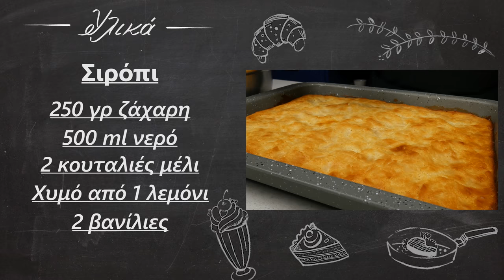Αρωματική και ζουμερή λεμονόπιτα | Foodaholics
Αρωματική και ζουμερή λεμονόπιτα | Arwmatikh kai zoumerh lemonopita | Foodaholics

 Συστατικά:

500 γρ φύλλα κρούστας
 300 ml γιαούρτι
 4 αυγά
 200 γρ ζάχαρη
 200 ml σπορέλαιο
 Χυμό από 2 λεμόνια
 Ξύσμα απο 1 λεμόνι
 1 κουταλιά μπέικιν
 Σιρόπι
 250 γρ ζάχαρη
 500 ml νερό
 2 κουταλιές μέλι
 Χυμό από 1 λεμόνι
 2 βανίλιες

  500 g of crust phyllo
  300 ml of yoghurt
  4 eggs
  200 g of sugar
  200 ml of seed oil
  Juice of 2 lemons
  1 lemon zest
  1 tablespoon of bacon
  Syrup
  250 g of sugar
  500 ml of water
  2 tablespoons of honey
  Juice of 1 lemon
  Two vanillas